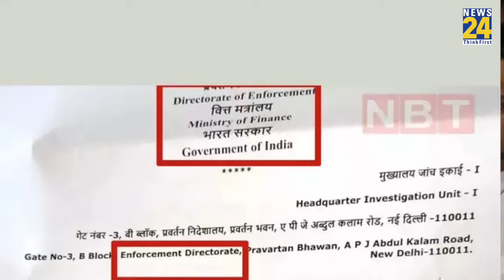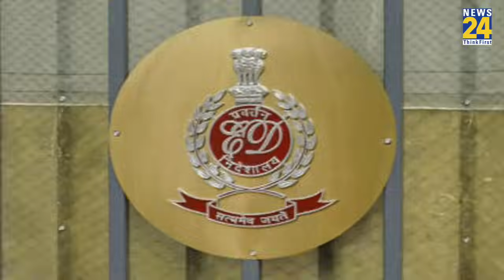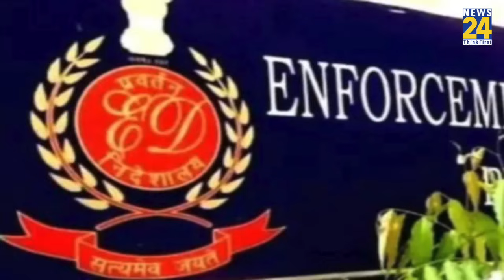फँस गया Rajasthan Election 2023 ? Congress पर ED Raid क्यों ? Gehlot Vs Modi l Rimjhim Ke 5 Points